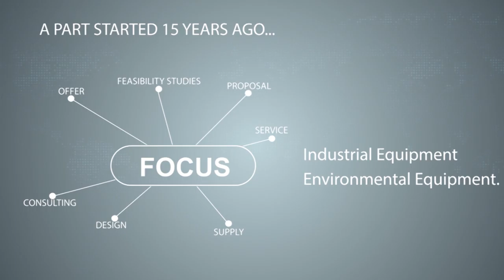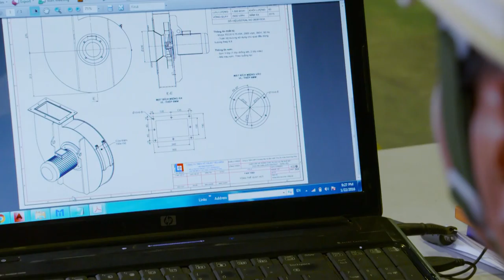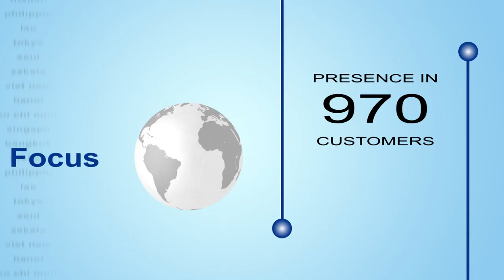Introduction movie - FOCUS ENGINEERING CO., LTD (English Version)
FOCUS ENGINEERING CO., LTD
Head office: No L4 Van Dat Building, Block II-1, Street CN8, Tan Binh Industrial Park , Tan Phu Dist, Ho Chi Minh City